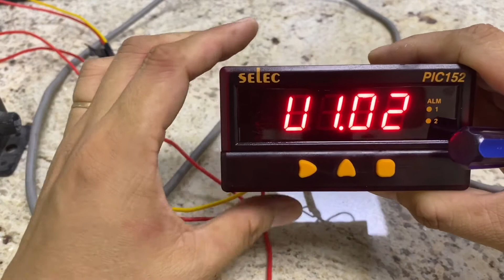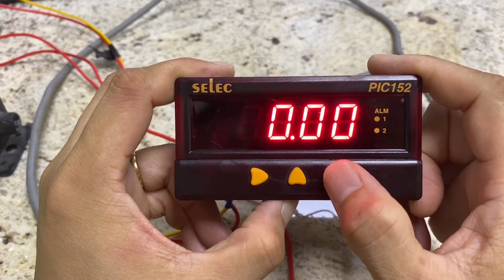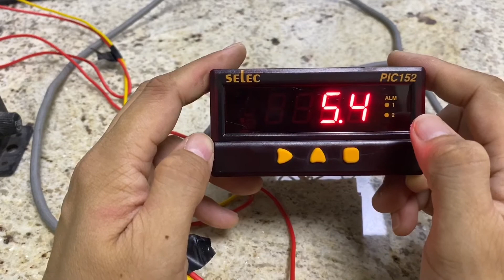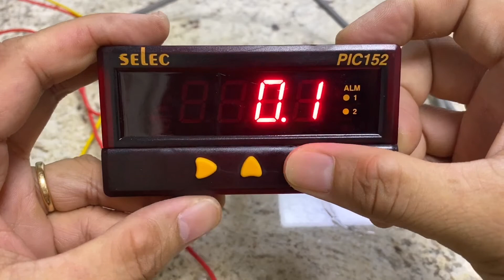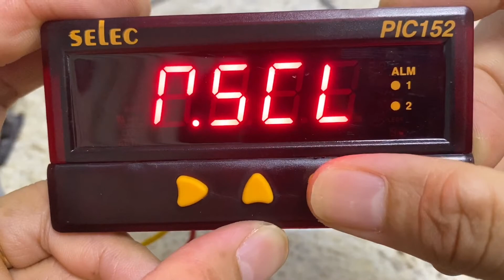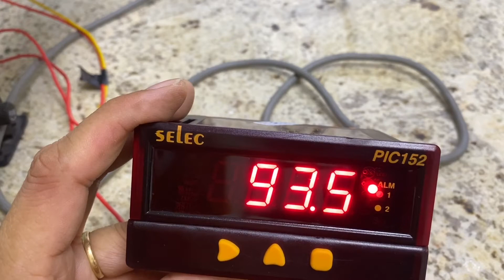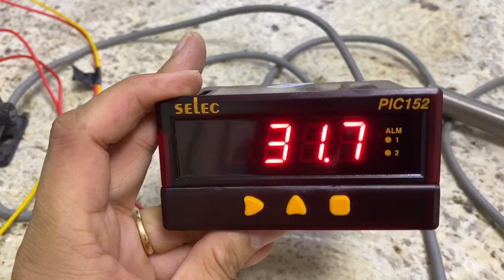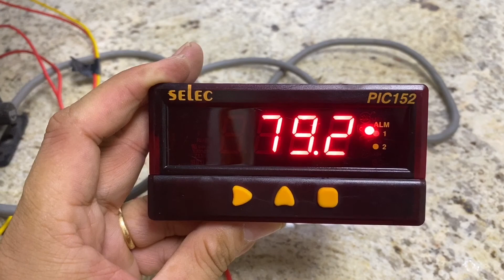Đo nhiệt độ dùng cảm biến hồng ngoại Omron ES1C và Selec PIC152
Nối dây, cài đặt thông số để đo nhiệt độ dùng cảm biến hồng ngoại, cài đặt tiếp điểm mức cao và mức thấp.
0:50 Sơ đồ nối dây cảm biến Omron ES1C và Selec PIC152.
2:22 Cài đặt để đọc tín hiệu 4-20mA
4:33 Lấy tín hiệu ngõ ra cho nước đá và nước sôi
6:08 Cài đặt hiển thị tương ứng 2 điểm nước đá và nước sôi
7:30 Cài đặt relay cảnh báo mức cao
8:30 Cài đặt relay cảnh báo mức thấp